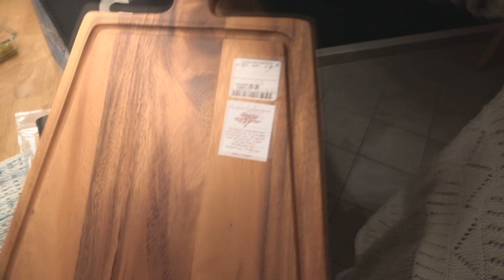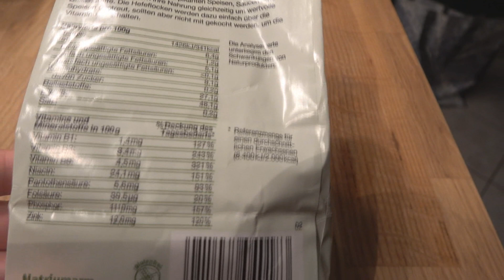DAMIT HAB ICH NICHT GERECHNET 💥 | KÖNIG DER LÖWEN 🦁 | FITVIA ROUTINE 👌🏻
Moin. 👋🏻

Ich bin die Franzi und du liest meine Infobox. Danke dafür.

Für Schreibfehler haftet der Stift, für sämtlichen anderen Bums meine Eltern.

Du bekommst nicht genug von mir?

INFORMATIONEN ZU DIESEM VIDEO:

1. Dieses Video beinhaltet eine bezahlte Kooperation. ( FITVIA ) 🤲🏻

4. Danke Jia ♥️

- MATHILDAS FAVORITEN - 👧🏼

Tonie Box :

Stundenlange Beschäftigung:

Wald Tapete Kinderzimmer :

WICHTIGSTES UTENSIL 🐑 :

Bester Kauf 🙌🏻 :

- FRANZIS FAVORITEN - 👸🏻

Schont die Nerven :

Für die Larve 🎭 :

Danach riecht Franzi:

Heimtrainer 🚲:
Mein Heimtrainer ist 20 Jahre alt und die Firma gibt es nicht mehr. Sollte meiner die Hufe hoch machen, würde ich diesen kaufen :

Täglicher Begleiter 🎵 :

Nie wieder ohne 🚿:

- CHRISTOF'S FAVORITEN - 👨🏼‍🚒

Oft gelesen 📖:

Wenn man(n) Hulk sein möchte, aber eigentlich zu alt für den Bums ist

Getreidefreies Futter :

* Was bedeutet dieser Stern? Kaufst du ein Produkt über diesen Link, erhalten wir eine Provision. Du kannst natürlich auch über jede andere Plattform bestellen. Zwieback schmeckt auch lecker.